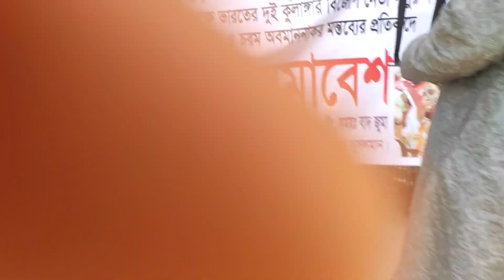ইশকে নবীর ভালবাসায় বিক্ষোভ মিছিল।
যোগাযোগ
মাও. মুফতী আমীনুল ইসলাম আমীন
          মুহতামিম/ প্রিন্সিপ্যাল
নূরানী হিফজুল কুরআন ইসলামিয়া মাদ্রাসা ও এতিমখানা  কাশিমপুর নয়াপাড়া গাজীপুর মহানগর।
মোবাইলঃ ০১৮১৩৯৩৬১৮৯ (ইমু  হোয়াটসঅ্যাপ, ও,ফোন)

মুফতী আমীন মিডিয়া পেজ টি ফলো করে রাখতে এই লিংকে ক্লিক করুন =

এই চ্যানেলটি আল্লাহর কাছ থেকে সংবাদ পেতে সহায়তা করার জন্য শিক্ষামূলক এবং অনুপ্রেরণাদায়ক ইসলামিক পরামর্শ দিতে চায় এবং আমাদেরকে নবী সাল্লাল্লাহু আলাইহি ওয়াসাল্লামের সুন্নাহ থেকে উদাহরণ দেখাতে চায়।

ইউটিউবে মুসলিম জনগণের গোষ্ঠীকে শীর্ষস্থানীয় ভিডিও আপডেটের সাথে সজ্জিত করা যাতে তারা তাদের দুর্দান্ত ধর্ম সম্পর্কে আরও নির্দেশিত হয়।

 তাই আমরা এখানে, প্রকাশিত সেরা ভিডিও। যেমন ওয়াজ, ইসলামিক ওয়াজ, আব্দুল্লাহ আল আমিন ওয়াজ, শায়খ আহমুদুল্লাহ ওয়াজ, নতুন ২০২২ ওয়াজ, নতুন ওয়াজ,  ওয়াজ, ইসলামিক মিউজিক, মুফতি আমিনুল ইসলাম আমিন ওয়াজ, মিজানুর রহমান আল আজহারী ওয়াজ, কুরআন সুন্নাহ ভিত্তিক ওয়াজ, হাদিস আলোচনা বয়ান, সাইকাহ সাদিকুর রহমান আল আজহারী বয়ান, তারেক মনোয়ার ওয়াজ, কলরব মিউজিক, বেহেশতী বয়ান এবং সঙ্গীত পরিবেশন করবেন। প্রকাশিত হবে. মুফতি আমিন মিডিয়ায় সঠিক মাসআলা আলা মাসায়েল, কুরআনের শিক্ষা, প্রেরণামূলক বাণী, সকল মুসলিম ভাই বোনদের কাছে পৌঁছে দেওয়া হবে।

 বাজিয়ে রাখুন।

This channel wants to give educational and inspiring Islamic advice to help us get news from Allah and show us examples from the Sunnah of the Prophet (peace and blessings of Allaah be upon him).

Equip a group of Muslim people on YouTube with top video updates to guide them further about their great religion. So here we are, the best video published. Such as Waz, Islamic Waz, Abdullah Al Amin Waz, Shaykh Ahmadullah Waz, New 2022 Waz, New Waz, Waz, Islamic Music, Mufti Aminul Islam Amin Waz, Mizanur Rahman Al Azhari Waz, Quran Sunnah Based Waz, Hadith Discussion Bayan, Saiqah Sadiqur Rahman Al Azhari Bayan, Tareq Monwar Waz, Kalrab Music, Beheshti Bayan and Music will be performed. Will be published.

 The correct masala ala masail, the teachings of the Qur'an, the inspirational message, will be conveyed to all Muslim brothers and sisters in Mufti Amin Media.
# Mufti_amin_media, # islamic_waz_bd, # amin_media,

تهدف هذه القناة إلى تقديم نصائح إسلامية تربوية وملهمة تساعدنا في الحصول على أخبار من الله ، وتعرض لنا أمثلة من سنة النبي صلى الله عليه وسلم.

قم بتجهيز مجموعة من المسلمين على موقع يوتيوب بأهم تحديثات الفيديو لإرشادهم أكثر حول دينهم العظيم. ها نحن ذا ، أفضل فيديو تم نشره. مثل Waz، Islamic Waz، Abdullah Al Amin Waz، Shay Ahmadullah Waz، New 2022 Waz، New Waz، Waz، Islamic Music Music، Mufti Aminul Islam Amin Waz، Mizanur Rahman Al Azhari Waz، القرآن الكريم، Waz، الحديث الحديث بيان، Saiqah وسيؤدى صادق الرحمن الأزهري بيان وطارق منور واز وكلراب ميوزيك وبهشتي بيان والموسيقى. وسيتم نشر.

 المسلة على المسايل الصحيحة ، تعاليم القرآن ، الرسالة الملهمة ، ستنقل إلى جميع الإخوة والأخوات المسلمين في المفتي أمين ميديا.
# مفتي_امين_مديا، # اسلام_واز_بد، # امين_ميديا،

یہ چینل تعلیمی اور متاثر کن اسلامی مشورے دینا چاہتا ہے تاکہ ہمیں اللہ کی طرف سے خبریں حاصل کرنے میں مدد ملے اور ہمیں سنت نبوی صلی اللہ علیہ وسلم کی مثالیں دکھائیں۔

یوٹیوب پر مسلمانوں کے ایک گروپ کو ان کے عظیم مذہب کے بارے میں مزید رہنمائی کرنے کے لیے سرفہرست ویڈیو اپ ڈیٹس سے آراستہ کریں۔ تو ہم یہاں ہیں، شائع شدہ بہترین ویڈیو۔ جیسے واز، اسلامی واز، عبداللہ الامین واز، شیخ احمد اللہ واز، نیا 2022 واز، نیا واز، واز، اسلامی موسیقی، مفتی امین الاسلام امین واز، میزان الرحمن الازہری واز، قرآن سنت پر مبنی واز، حدیث بحث بیان، صائقہ صادق الرحمن الازہری بیان، طارق منور واز، کلراب میوزک، بہشتی بیان اور موسیقی پیش کی جائے گی۔ شائع کیا جائے گا۔

 مفتی امین میڈیا میں تمام مسلمان بھائیوں اور بہنوں تک صحیح مسالے، قرآن کی تعلیمات، متاثر کن پیغام پہنچایا جائے گا۔